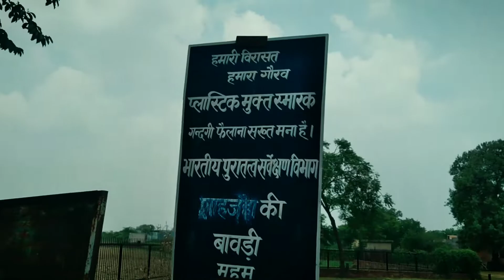ज्ञानी चोर की गुफा के राज | खजाना कहा छुपाते थे ? Cinematic View Full Hd 50fps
Jani Chor Ki Gufa'

Is video mein bataya gaya hai ki Gyani chor ki gufa ke kuchh Raj aur Maine Puri koshish ki hai ki aapko main jaani chor ki gufa ko dikhaun aur Maine kafi shots liye hai agar aapko video pasand aate to video ko like kar dena aur channel ko subscribe kar dena.

Cast : Therkgrover ,Rohit Muwal , Kartik saini